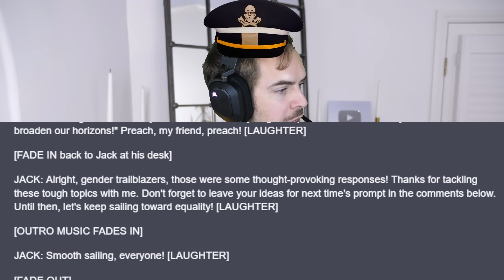Gendered Grievances Galore (YAIY #12)